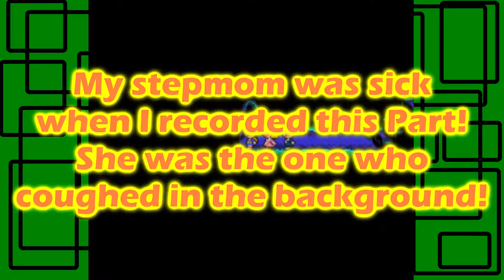EarthBound - Part 34: Side Quests | GiantGrotle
These side quests that we are doing are very small and they will go by very fast!